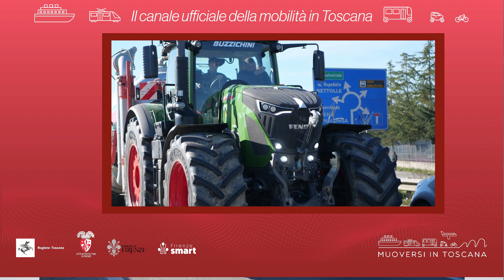Muoversi in Toscana - Edizione delle 13 del 31 gennaio 2024